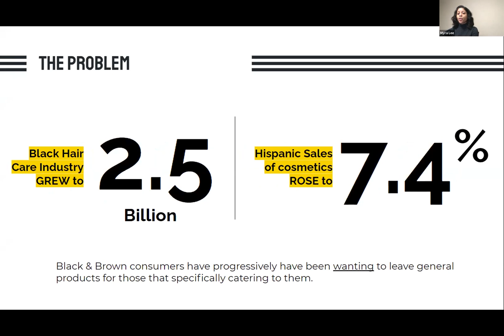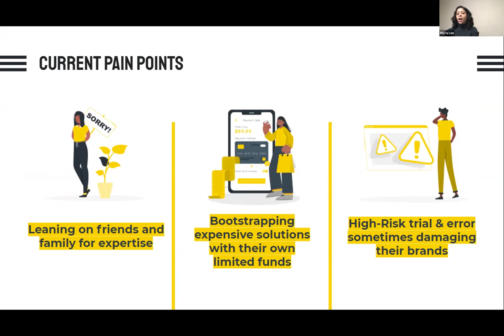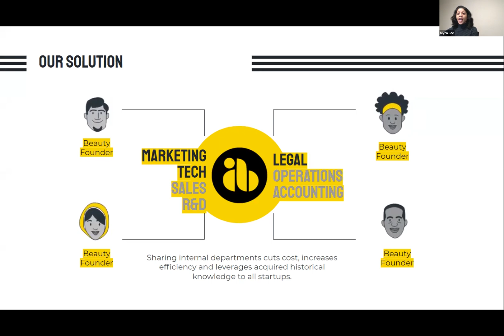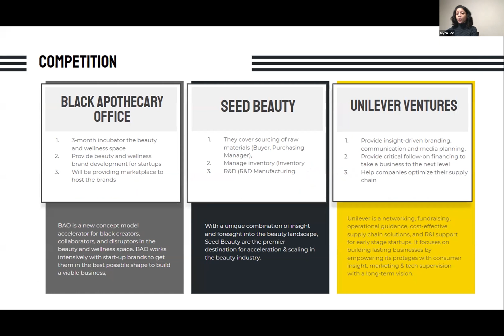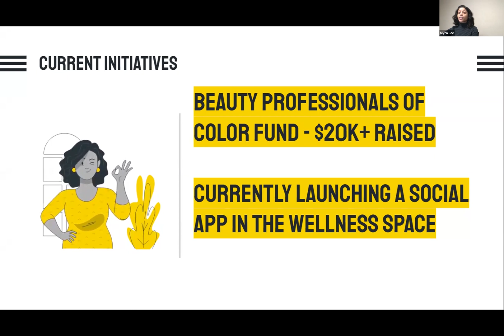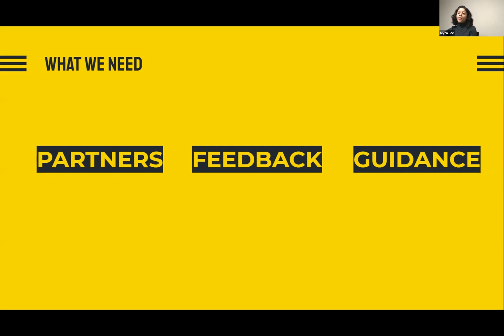Abea Beauty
Abea Startup Studio deploys its expertise, talent, capital and infrastructure under a platform approach to generate and validate global beauty solutions led by Black and Brown innovations.